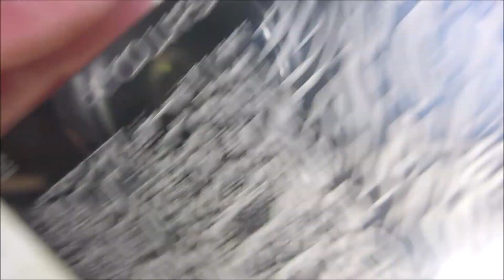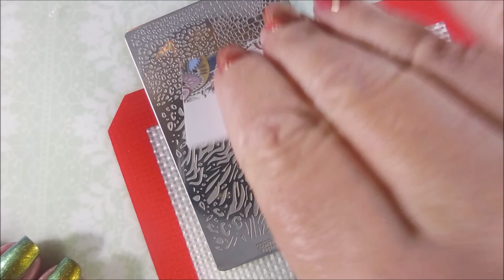Colores De Carol / Sunflower ~ Yours YS05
Tina

Top Coat:
Poshe' (Professional Refill sized Bottle on Ebay)

Peel Off Base Coats:
Peeleze:

My favorite Clear Stampers:
Bundle Monster Monocle Stamper (Maniology)

Non-Stamping Polishes I Stamp With:
Sally Hansen Insta Dri Polishes (Sold at Various Stores and on line)

32 pc set Acrylic Stamping Plates: